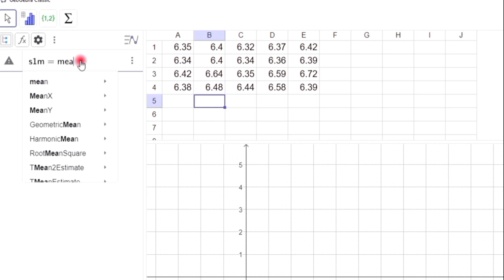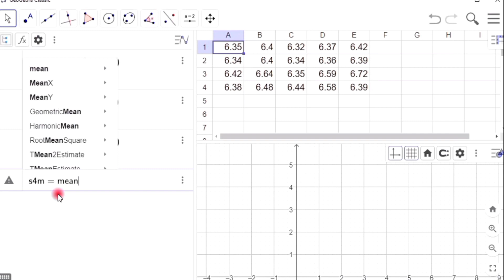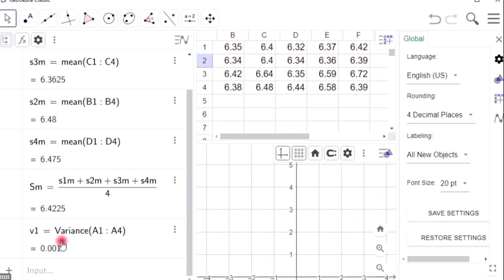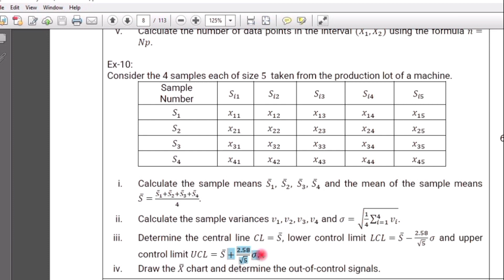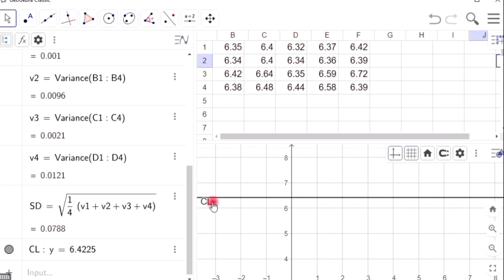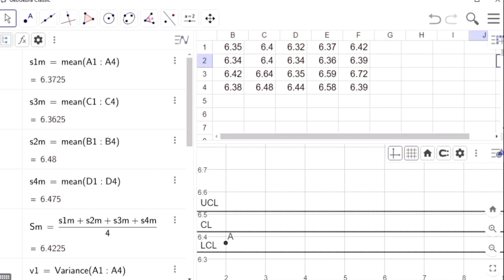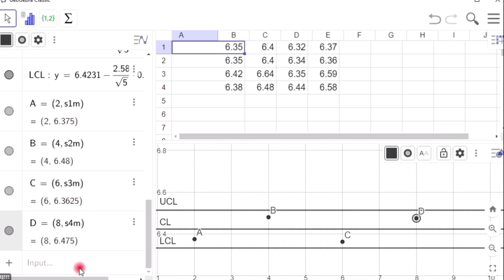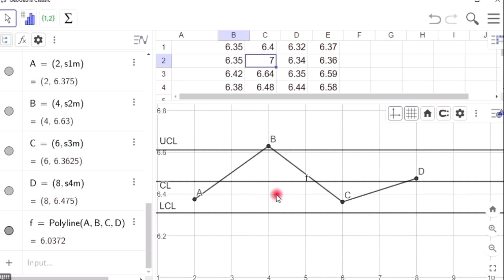Statistical Process Control | Find the Mean, Variance and Standard Deviation | construct X bar char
This is the video to find the mean and standard deviation of the sample and also draw the x bar chart which is used to check whether this process is control or not.
This is channel to provide the short tricks to solve the problems.